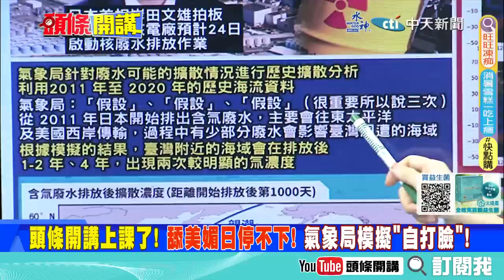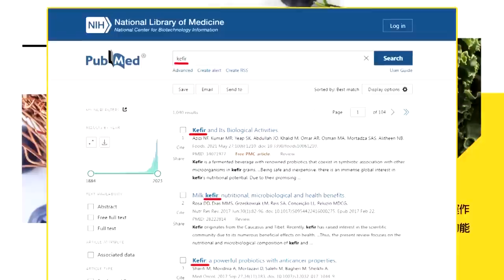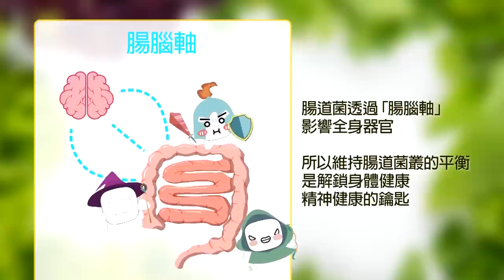【頭條開講Part3】日本自私自利! 向世界丟下”微型不定時炸彈” 岸田拍板8/24排核污水! 友日再被打腫臉 專業”模擬”心虛再三強調”假設”! @頭條開講HeadlinesTalk 20230823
【LIVE頭條開講】全面禁日貨!中國怒火蒸發核污水!排海有可能暫停?習消失金磚?密會還是調時差?G20將發生宇宙大爆炸!美中俄元首都出席!20230823完整版@HeadlinesTalk

請鎖定《頭條開講》YouTube頻道/每週一至週五20:00-22:00